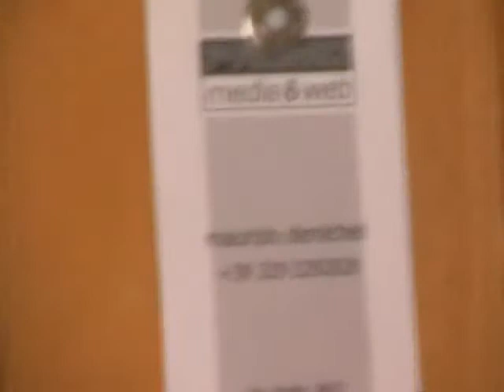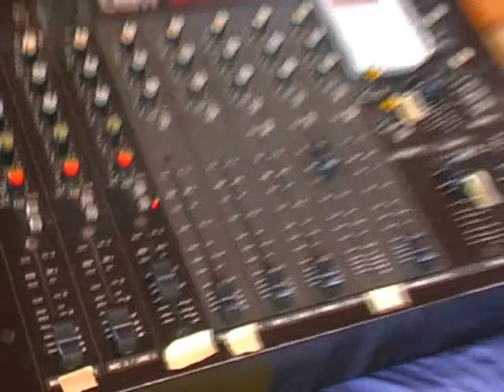Bolleblu Tv - pt.1 anno 2007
il divertimento con il parco intorno.